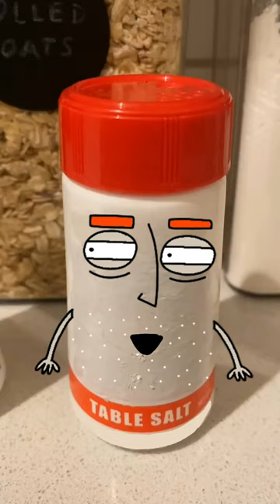Ani-Mates Ep 1: Salty and Peps